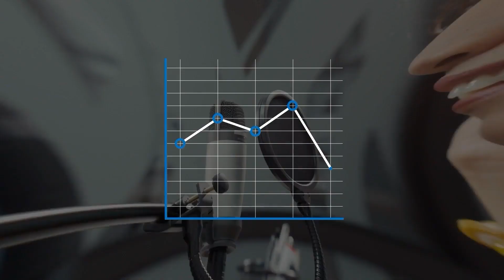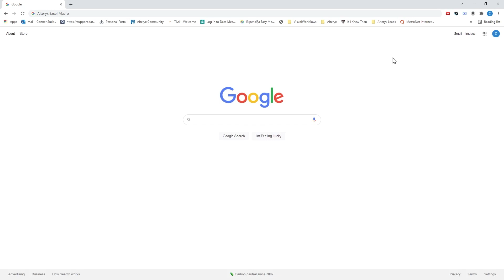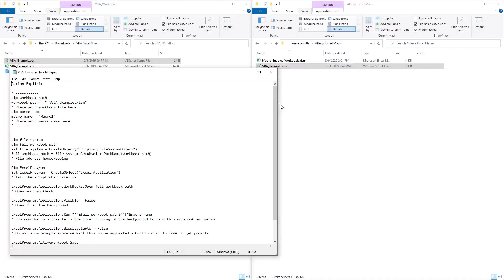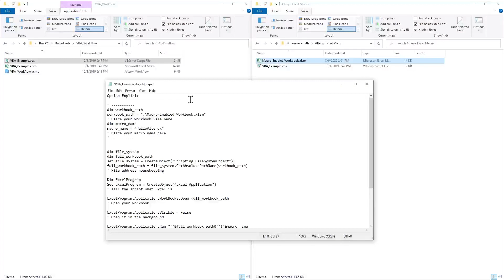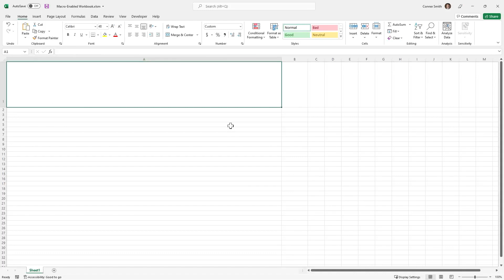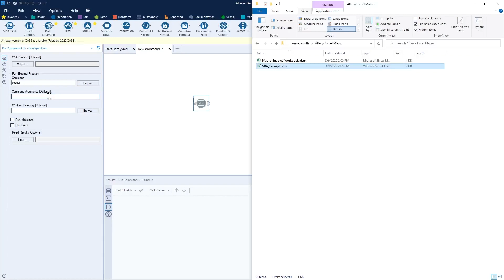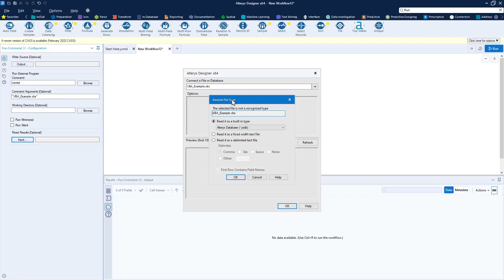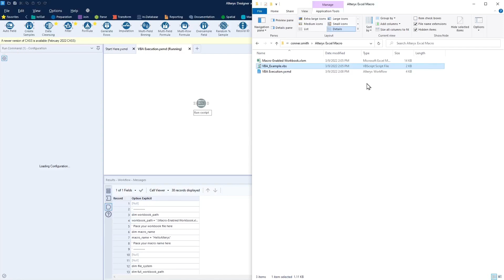How to Run Excel Macro Using Alteryx Designer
In this Data in the Wild episode, we'll show you How to Run Excel Macro Using Alteryx Designer.

Ready to try out Alteryx?

Data Meaning is a consulting company that provides business intelligence services to leading companies and government agencies.

Our mission is to increase the effectiveness of our customers' business, without compromising their budget, by transforming data into intelligent information that will lead into strategic decisions.

We provide top consultant services that generate flexible solutions to our clients in the areas of business intelligence, data warehousing, and project management.